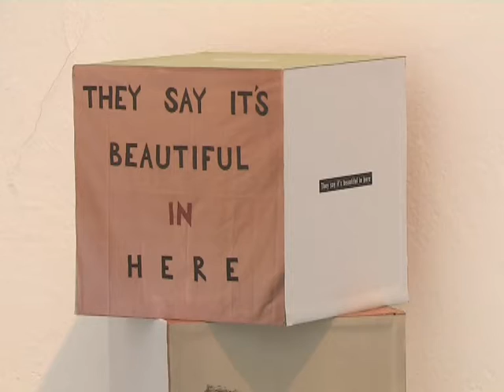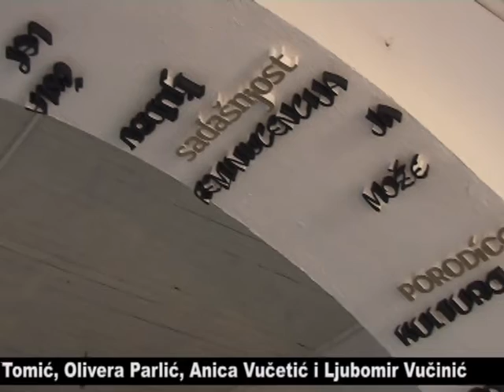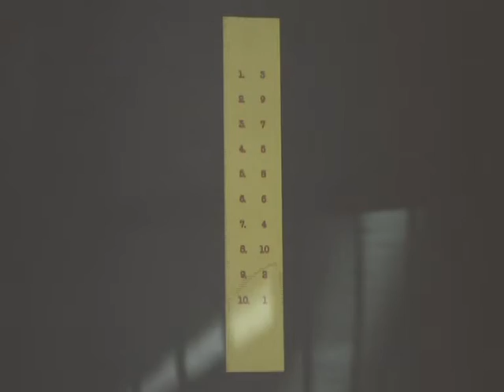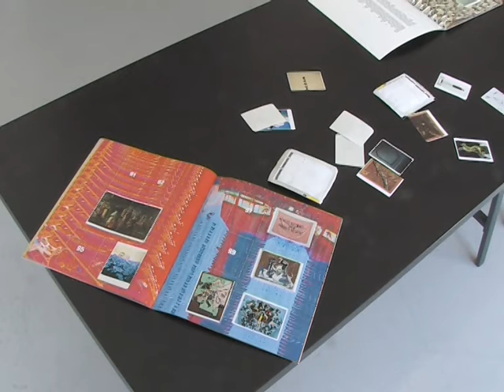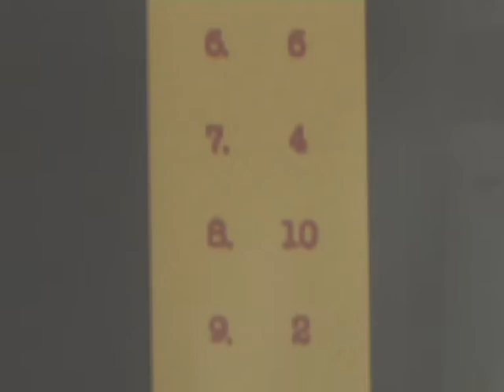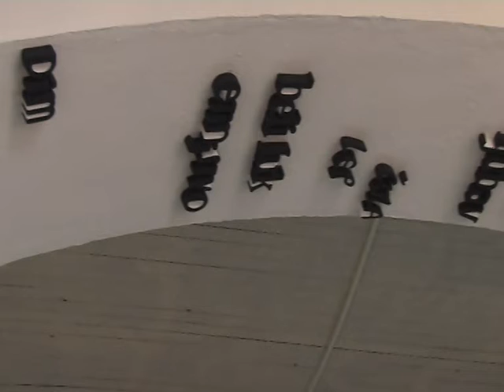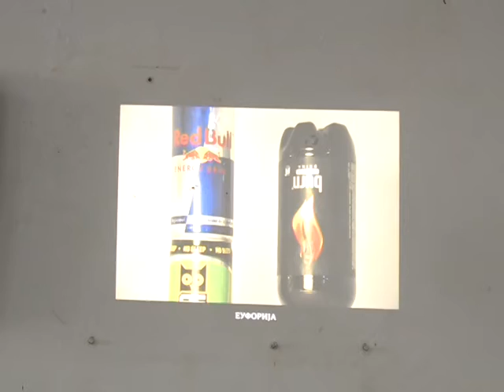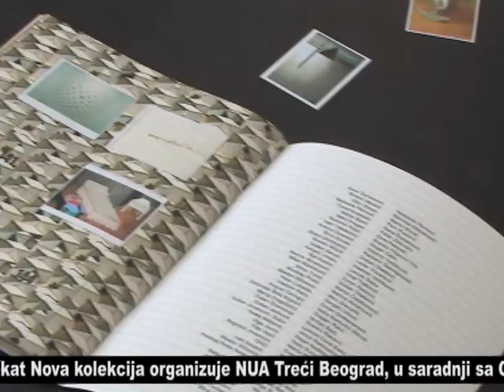SEEcult.org VOĐENJE - Nova kolekcija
NOVA KOLEKCIJA, Beograd, 4 – 31. oktobar 2014.

Edukativno-produkcijski projekat “Nova kolekcija”, usmeren na formiranje i osnaživanje nove generacije umetnika i kustosa na umetničkoj sceni u Srbiji, pružio je tokom oktobra na više lokacija u Beogradu uvid u šest zasebnih izložbenih koncepata koji su osmišljeni tokom nekoliko dinamičnih faza rada sa 120 studenata iz Beograda i Novog Sada u protekloj godini, koji su kritički promišljali uslove umetničke produkcije i obrazovanja u Srbiji.

Prezentacija tog projekta, čiji je cilj osnaživanje studenata umetnosti i istorije umetnosti da preuzmu odgovornost za obrazovanje i budućnost, počela je otvaranjem izložbe “Nova kolekcija - Playground” u galeriji U10, čiji su kustosi Tanja Đordević, Kristina Grebenar, Mirjana Jemović i ostatak kustoskog tima. Projekat obuhvata i izložbe “Plodovi gnevnih” i “Lotos” u Inex galeriji, čiji je kustos Milan Šušak, zatim “Pitaj prošlost – transformiši prošlost” i “Pitaj sadašnjost – mogu li da pričam o tome?” kustoskinje Senke Latinović i “Manje od 2,4%” kustoskinje Teodore Jeremić u Studiju u Kraljevića Marka 8, te “Vazduh kao celina” kustoskinja Teodore Jeremić i Kristine Grebenar u Studiju u Crnogorskoj 5. U okviru gotovo svake izložbe realizovan je i interaktivni segment “Dynamo zona”, čija je kustoskinja Karmen Stanču.

Izložbe je konceptualizovala grupa studenata istorije umetnosti uz podršku mentorke - nezavisne kustoskinje Maje Ćirić.

Projekat “Nova kolekcija” okupio je oko 120 studenata umetnosti i istorije umetnosti iz Beograda i Novog Sada oko pitanja posledica situacije u kojoj neke od najreferentnijih institucija za umetničko stvaralaštvo, poput Muzeja savremene umetnosti u Beogradu, ne rade zbog rekonstrukcije punim kapacitetom, a njihove kolekcije su u potpunosti nedostupne javnosti već duži niz godina. Studenti su učestvovali u seriji predavanja, a potom je 37 studenata umetnosti koncipiralo i realizovalo 30 radova uz pomoć mentora, umetnika i pedagoga: Žolta Kovača, Miloša Tomića, Ljubomira Vučinića, Olivere Parlić, Anice Vučetić i Radoša Antonijevića.

Projekat “Nova kolekcija” realizuje Nezavisna umetnička asocijacija Treći Beograd, u saradnji sa Goethe-Institutom u Beogradu, uz podršku U10, Inex galerije, Asocijacije Urbani inkubator i Ministarstva kulture i informisanja Srbije.

Novinarka: Vesna Milosavljević
Snimatelj: Milan Nešić
Montažerka: Marija Aranđelović